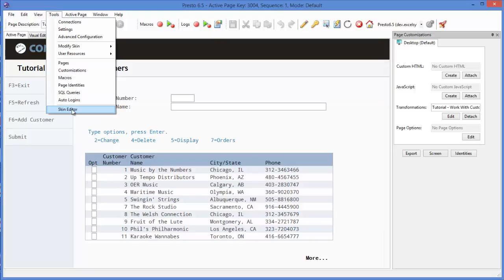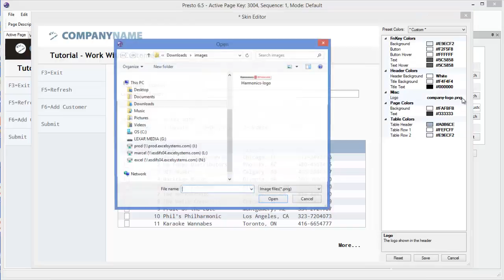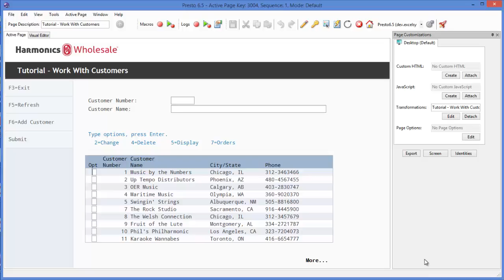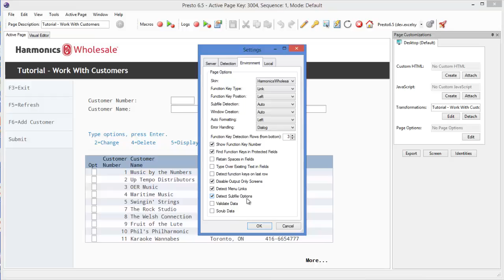New Presto 6.5: Quickly customize Presto skins to match your organization's look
Improving the appearance of IBM i applications is a big part of many modernization projects. Presto skins, which control the overall look and feel of your modernized green screens, have always been completely customizable, and we've made it easier to modify them in version 6.5. Presto’s new skin editor will make it much quicker for developers to apply changes to their Presto skin, all without coding any HTML or CSS.